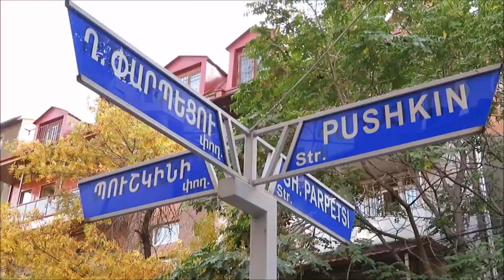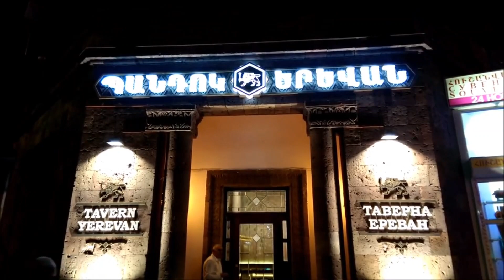Travel to Armenia | All Information Which you Need about Armenia ||Travelontube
Country Armenia is one of the most peaceful places that is visited by thousands of tourists every year. It displays a great variety of the oldest historical monuments. If you wish to go on a family holiday. Armenia is the best place to be visited.
Is Armenia safe place?
Which religion is in Armenia?
What is Armenia famous for?